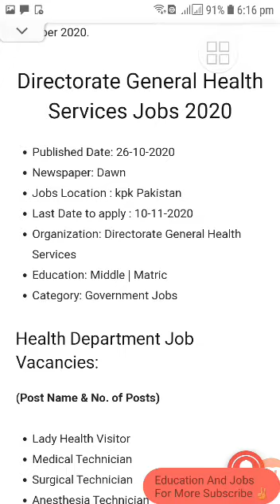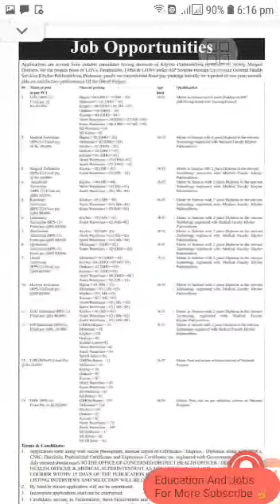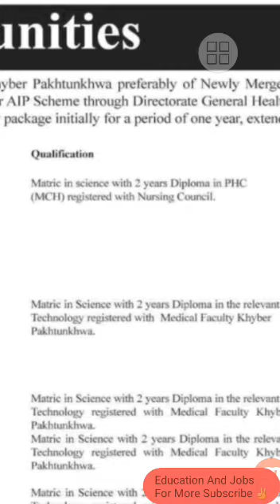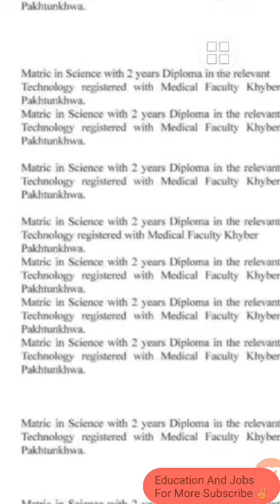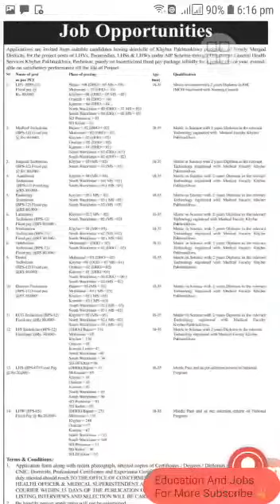Lady Health Workers Jobs 2020 - Lady Worker Jobs - Latest Government Jobs In Pakistan Health Workers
In this video i will inform you about jobs in pakistan Lady health workers jobs 2020. Latest Government Jobs announced in kpk pakistan.
Attractive salary packages apply male and female candidate for this job.

Keep Supporting ✌️

Keep Loving ❤️

Keep Sharing 👍

Physics lectures.

English grammar.

IT lecture.

Army Jobs.

Nature information.

Entertainment.

Education.

Join us. 👇.

Velogs 👇.

Mix Quotes 👇.

10 Most Dangerous Forest 👇.

10 Most Dangerous Animals 👇.

10 Most rare and White Animals 👇.